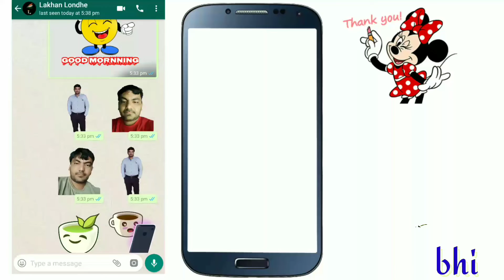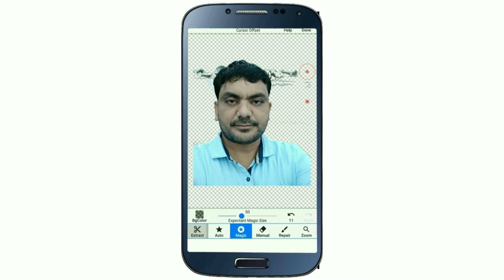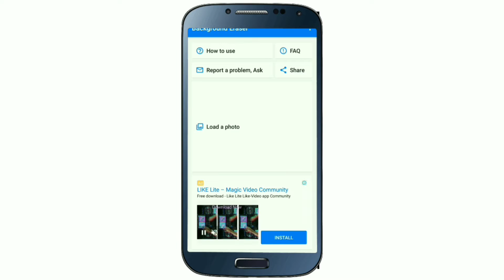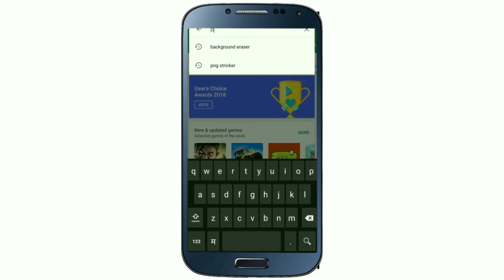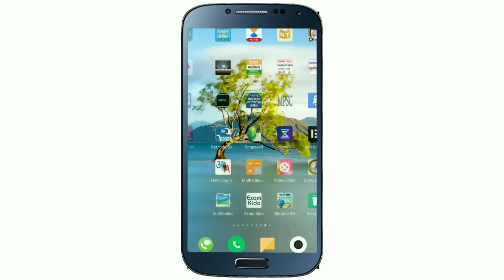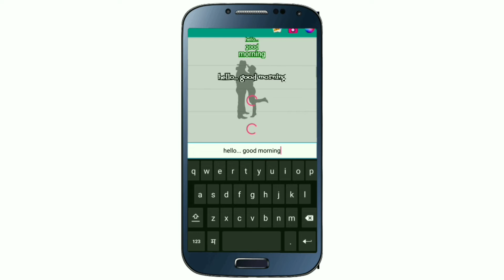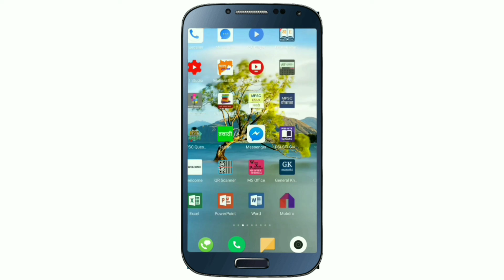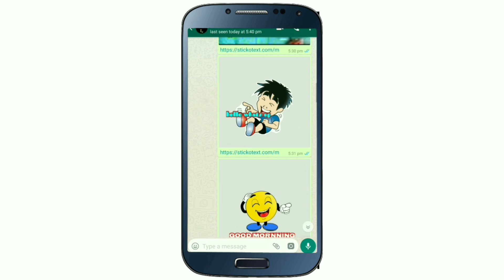Own Sticker for WhatsApp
फ्रेंड्स व्हाट्सअप का नया अपडेट आ चुका है उसमे हम स्टिकर ऍड कर सकते है तो आप अपने फोटो स्टिकर मे ॲड कर सकते है ये बहुत इझी स्टेप छोटीसी एप्लीकेशन की मदत से आप अपने फोटो कन्व्हर्ट कर सकते है पीएनजी फाइल बना सकते है फ्रेंड्स व्हिडीओ पुरा देखिये और स्टिकर बनाये